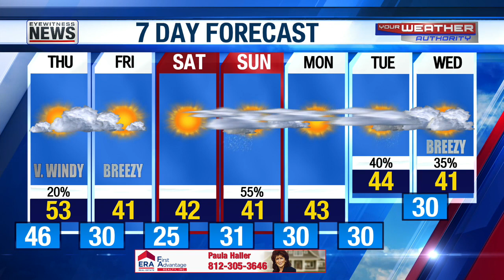Rain Ending then Winter Returns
Wayne's Detailed Forecast - January 18, 2023